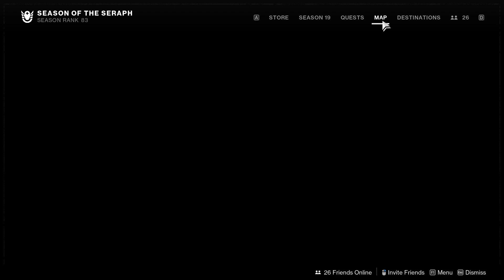Destiny 2: Seasonal Quest- 5th week (Season 19)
Seasonal Quest for season 19 5th Week mission.